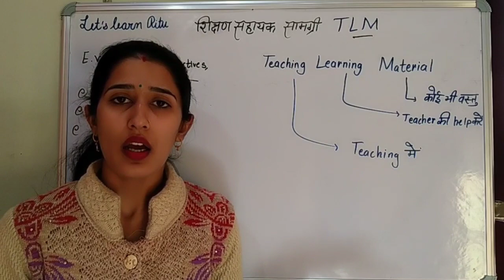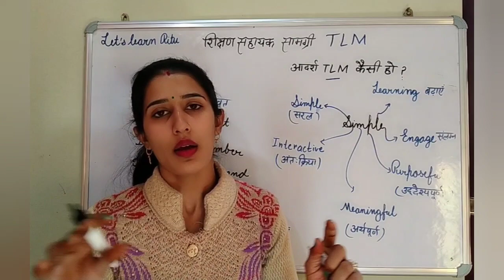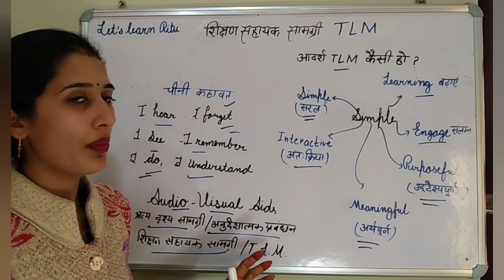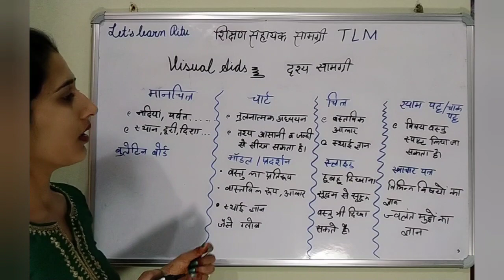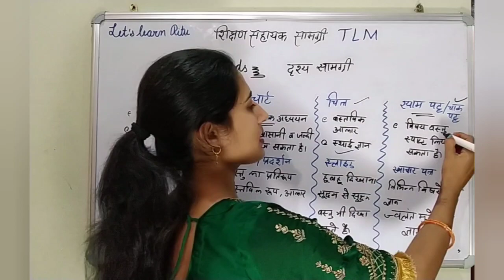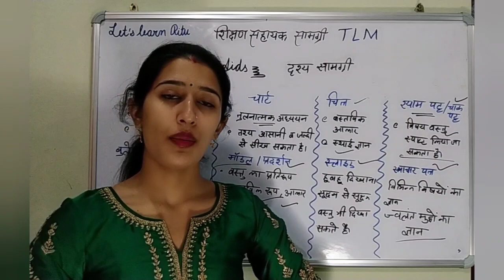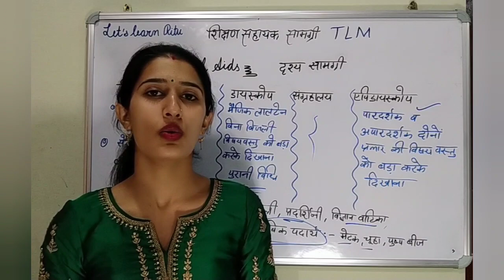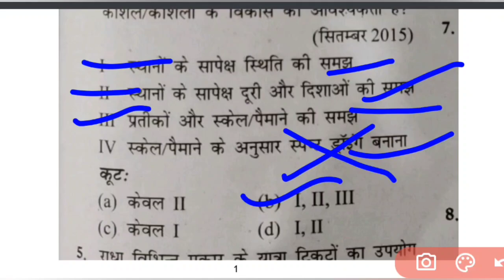TLM// शिक्षण सहायक सामग्री// श्रव्य सामग्री// CTET, DSSSB, HTET, KVS